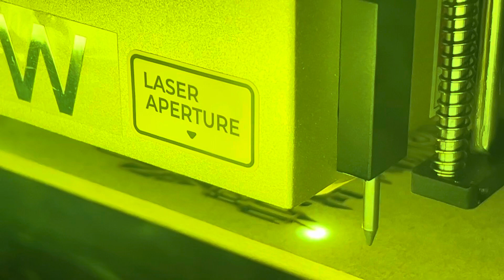March 4, 2024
Laser cut Cross with Our Father prayer